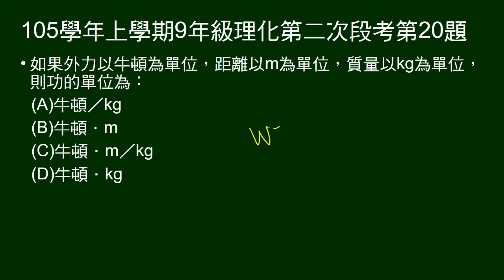105學年上9年級理化二段第20題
問功的單位